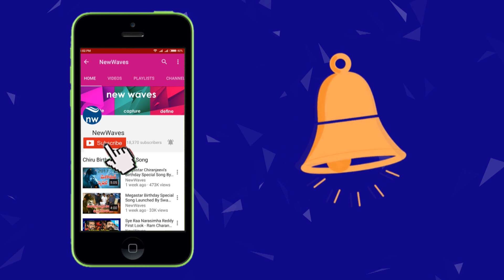జనసేనలోకి చేరికలు | New Joinings in Janasena at Rajahmundry | Pawan Kalyan | New Waves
జనసేనలోకి చేరికలు. New Joinings in Janasena at Rajahmundry. Pawan Kalyan.